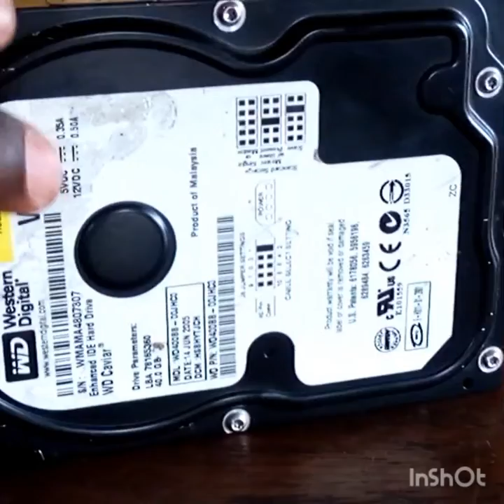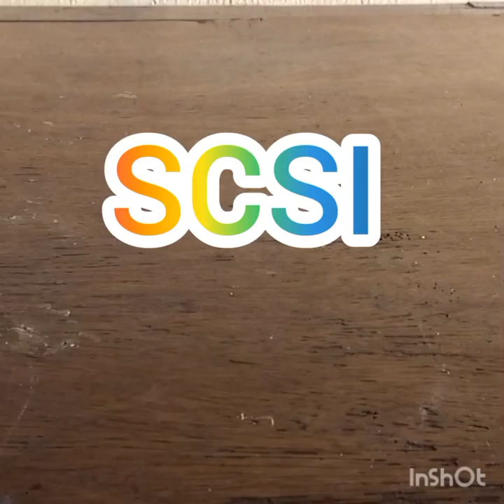How you can identify the four types of hard disk drive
types of hard disk drive